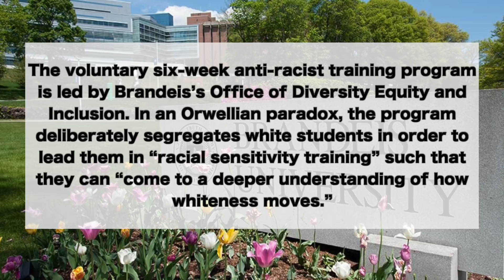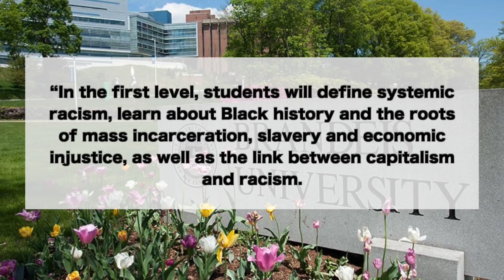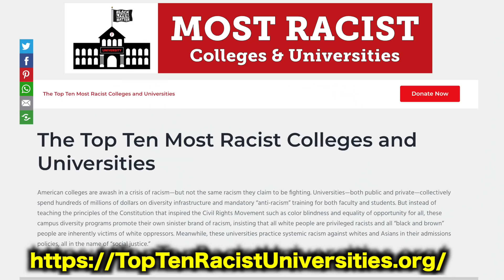Brandeis: White Students Are Dangerous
In this video I discuss six-week anti-racist training program at Brandeis University that divides up students by race in order to re-educate them